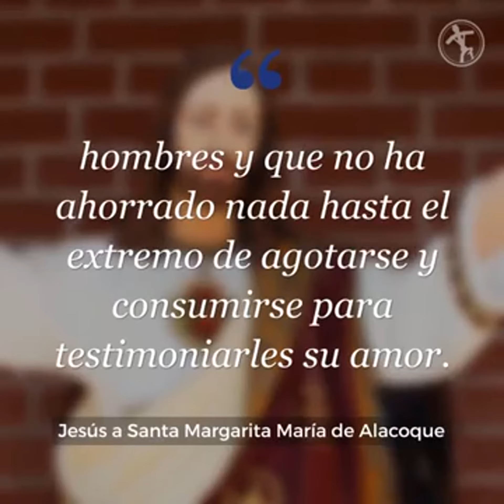Motivación Oración para el mes de Junio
Contenido sacado todo de la web.